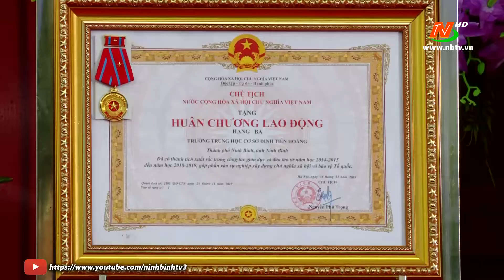Trường THCS Đinh Tiên Hoàng kỷ niệm 30 năm thành lập